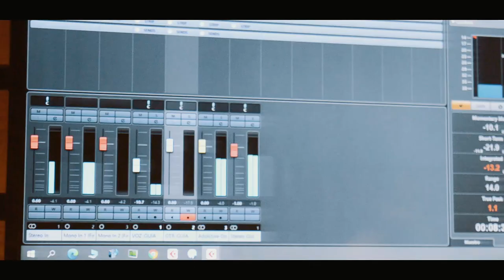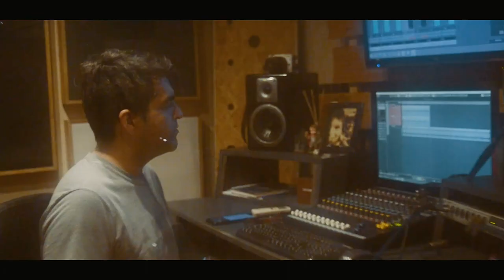Mi Camino a seguir - Andrea Medina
Hola gente linda. Esta es una canción de mi autoría en la cual cuento porque la música es ´´Mi camino a seguir´´. Espero les guste, fue algo de mucho trabajo y agradecemos su apoyo a este nuevo proyecto. Mi primer sencillo da lugar a muchos mas que van a llegar con el tiempo, Dios mediante. Gracias de todo corazón.